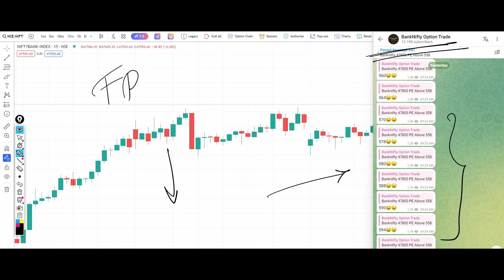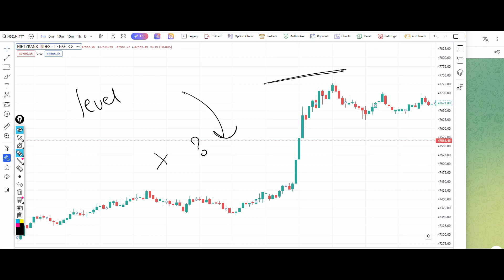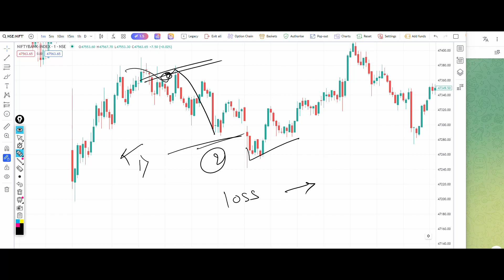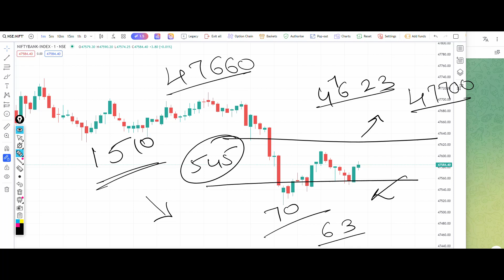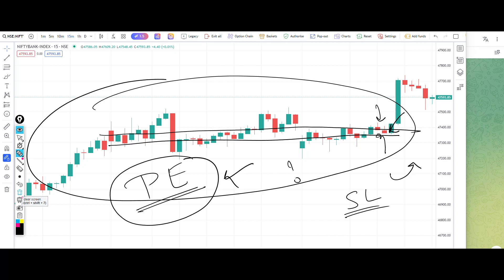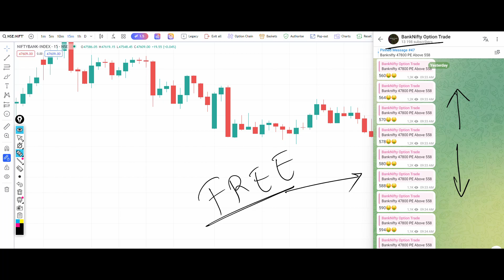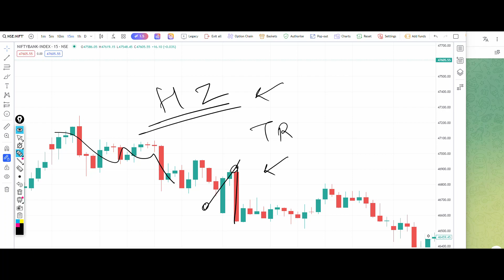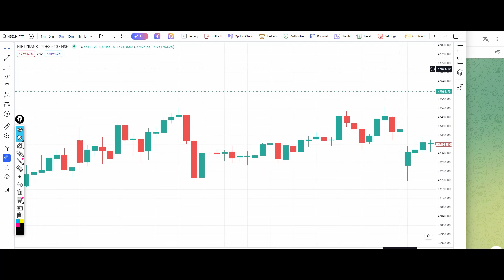Bank Nifty Tomorrow Prediction 1 April 2024 Calls Options Put Call Buy Level Bank Nifty Options